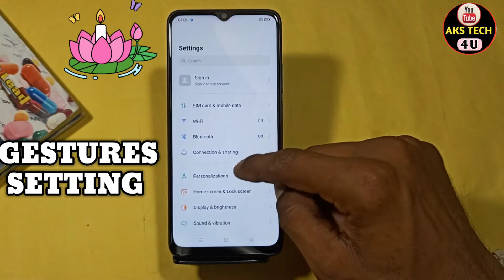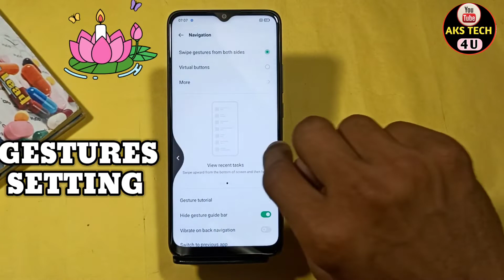How To Hide Navigation Button in Oppo A57 | Oppo A57 में Gesture Setting On कैसे करें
How To Hide Navigation Button in Oppo A57 | Oppo A57 Gesture Setting On कैसे करें

Akstech4u, How to hide Navigation Button in Oppo A57 ,
Oppo A57 gesture,
Oppo A57 navigation bar,
Oppo A57 navigation gesture,
Oppo A57 Gesture settings,
Oppo A57 Navigation button setting,
Oppo A57 swipe gesture,
how to hide navigation button in Oppo A57 ,
Oppo A57 gesture setting kaise karen ,
Oppo A57 navigation,
Oppo A57 navigation button,
Oppo A57 Swipe gesture Setting ,